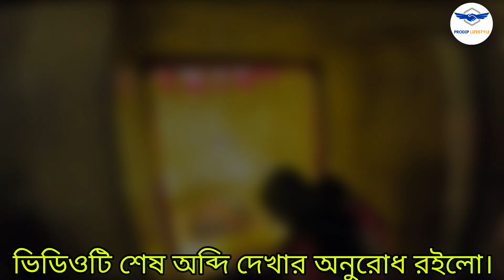হর হর মহাদেব || kolkatar Kedarnath Mandir || Bengali vlog video || Kolkatar Vlogger Prodip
বন্ধুবান তোমাদের সাথে  নতুন ভিডিও শেয়ার করলাম। আশা করি ভিডিওটি তোমাদের ভালো লাগবে। প্লিজ বন্ধুরা তোমরা সবাই কমেন্ট করো তাতে আমার খুব ভালো লাগবে। তোমাদের কমেন্ট আমার কাছে খুবই মূল্যবান।

Keyboard -
Kolkatar moto vlogger Prodip
YouTube trending video
YouTube videos
YouTube Viral video
Moto vlog video
Delivery life
Delivery job Kolkata
GoPro block 9
Maono microphone test
Maono microphone
Swiggy delivery life
Delivery job India
GoPro 4k Video
Bengali moto vlog video
Prodip lifestyle
Peu lifestyle
The Bong Prodip
Yamaha Fazer version 2
Bangladeshi delivery job
Bangladeshi Moto vlog
Indian Moto blog
Kolkata famous Moto blogger
GoPro 9 versus GoPro 10
হর হর মহাদেব
ভোলানাথের গান
কেদারনাথ মন্দির
কেদারনাথ মন্দির যাত্রা
কেদারনাথ মন্দির ভ্রমণ
কলকাতার কেদারনাথ মন্দির
দুর্গাপূজো 2023
Kali Puja Kolkata
Kali Puja barasat 2023
2023 best Durga Puja pandal
Moto vlog video
Kolkatar Prodip
lifestyle video
lifestyle video Kolkata
Kolkatar Durga Puja
Kolkatar Kali Puja